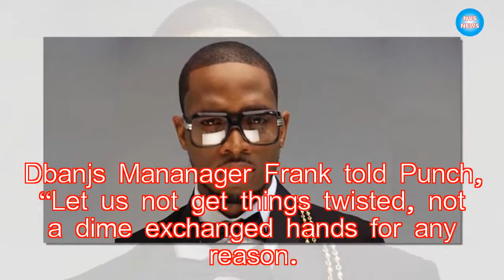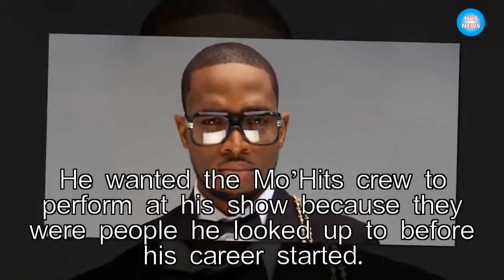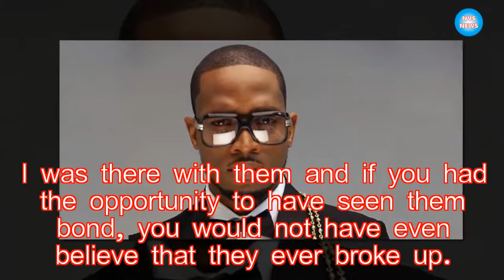Why I performed with Don Jazzy, Mo’hits crew -Dbanj|NVS News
Dbanj has revealed why he performed on stage with Don jazzy, Mo'hits crew at Davido's 30billion concert. The 'Kokomaster' as fondly called refuted rumors t

►Link G+: